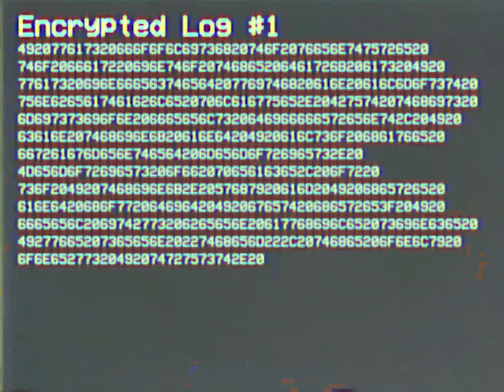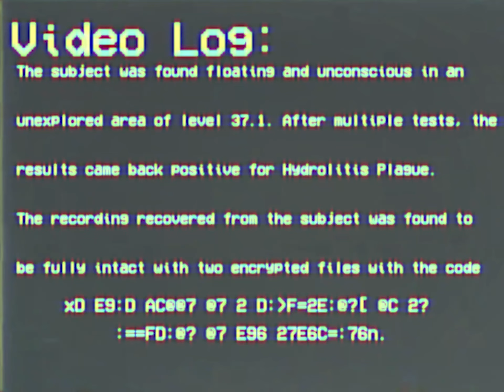BES - poolrooms (Found Footage)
The Backroom Exploration Series entirely based on exploring the diverse levels of the backrooms according to the backrooms Wiki. As stated in the title of this being a series, there will be more videos proceeding this one reveling secrets of this mysterious traveler and his environment. This series is inspired by Kane pixels and his series but my series will be entirely based around the information on the wiki linked below.

For those who don't know what the backrooms are:
The Backrooms are an alternate dimension, but one that is not like many other alternate dimensions in the universe. While others seem to be pocket dimensions that are linked to our own reality, the Backrooms runs deep INSIDE our own reality, meaning there is no physical way to enter it. Rather, a person enters the Backrooms by somehow no-clipping out of normal reality. Don't Get Lost In The Backrooms!